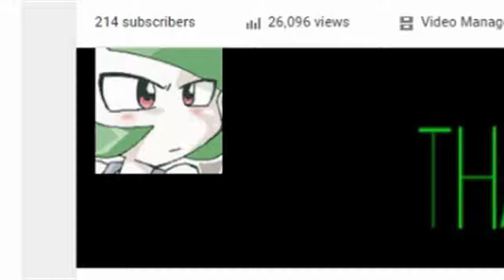203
*Song: Mitsunori Ikeda - Fallen Angel feat. Aimee B